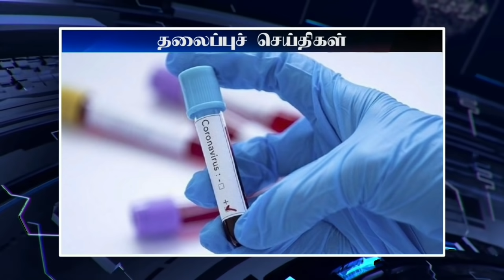பாரிய முடக்கத்துக்கு தயாராகும் இலங்கை,அரசு சற்றுமுன் திடீர் அறிவிப்பு|Today#Jaffna_News|18.08.2021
யாழில் வீடுகளுக்குள் புகுந்து இலங்கை படையினர் தாக்குதல் - கிராம வாசிகள் பொலிஸில் முறையீடு!
நாட்டை முடக்கும் கோரிக்கை? இறுதி அறிவிப்பை வெளியிட்ட கோட்டாபய
தடுப்பூசியை செயலிழக்கச்செய்யும் புதிய வைரஸ் இலங்கையில் உருவாகும்! இறுதியில் ஏற்படப்போகும் ஆபத்து!
முதன்முறையாக இணையத்தில் சாதனை படைத்த விறகு விற்பனை!
மோசமடையும் கோவிட் தொற்று பரவல் - இலங்கையில் பொது சுகாதார அவசர நிலைமை
இலங்கையில் அமுலுக்கு வரும் புதிய கட்டுப்பாடுகள் - வெளியானது சுகாதார வழிகாட்டல்
மங்கள சமரவீர உயிரிழந்தாரா? வதந்திக்கு முற்றுப்புள்ளி வைத்த நளின் பண்டார
நாட்டை உடனடியாக முடக்கு- தாதிய உத்தியோகத்தர்கள் போராட்டம்!
6 வயது சிறுமிகளது படுகொலைகளின் பின்னணியில் கருணா, பிள்ளையான்?
வடமாகாண சுகாதார பணிப்பாளர் கேதீஸ்வரனுக்கு கொவிட் தொற்று!
டெல்டா தொற்று ஒருவரிடமிருந்து ஆறு பேருக்கு பரவும் என எச்சரிக்கை
வெள்ளி ஊரடங்கு விதிக்கப்படவில்லை என்றால் திங்கள் இலங்கை ஸ்தம்பிக்கும்! விடுக்கப்பட்ட எச்சரிக்கை!
உயிர்த்த ஞாயிறு தாக்குதல் - தகவல்களை உடனடியாக நாட்டிற்கு வௌியிட வேண்டும்!
தமிழக சிறப்பு அகதிகள் முகாமில் இலங்கை அகதிகள் உடலை கிழித்து போராட்டம்!
அரசாங்கத்தில் தவறுகள் உள்ளது! அதனை பெரிதுபடுத்த வேண்டாம் - எதிர்க்கட்சிகளிடம் ஆளும் தரப்பு கோரிக்கை
இளம் குடும்பஸ்தர் மீது  படையினர் துப்பாக்கி பிரயோகம்!
ரிஷாட் பதியுதீனுக்கு விளக்கமறியல் நீடிப்பு
தலதா பெரஹெரவில் பலருக்கு கொரோனா!
ஹோமாகம வைத்தியசாலையில் ஏழு வைத்தியர்கள் உள்ளடங்களாக 24 பேருக்கு தொற்று!
சுகாதார அமைச்சர் பரிந்துரைத்தால் பொது முடக்கத்திற்கு செல்ல தயார் ;அரசாங்கம் அறிவிப்பு!
இன்றைய பிரதான செய்தி